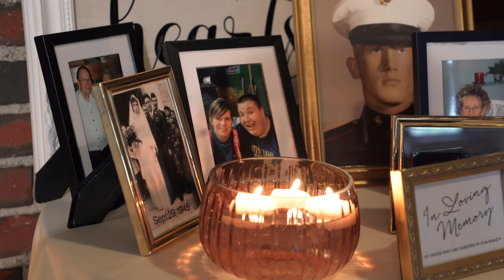BUCKLE UP SISTER, CAUSE HE'S A HANDFUL! | THE ARMORY SOUTH BEND WEDDING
MB01NZAQUWK75QS